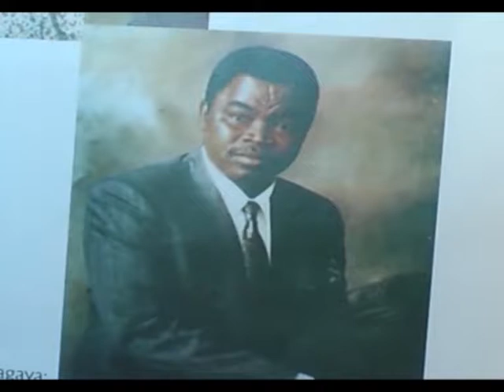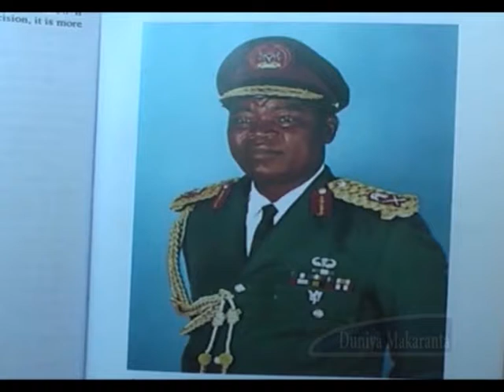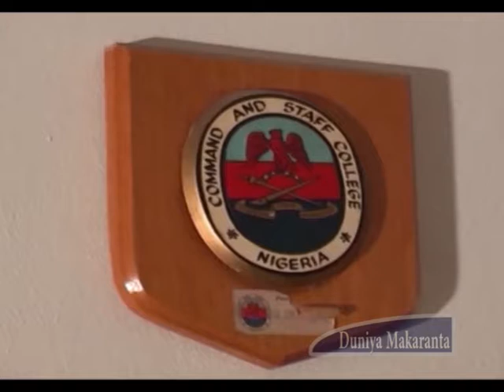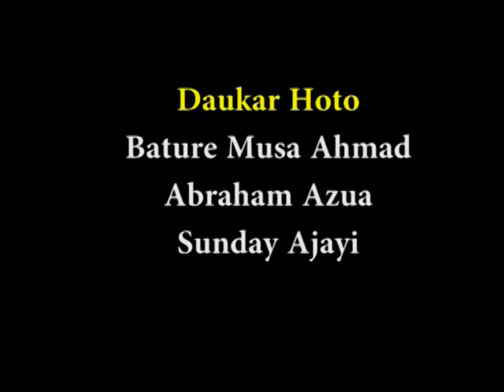Hausa: Tarihin Marigayi John Shagaya